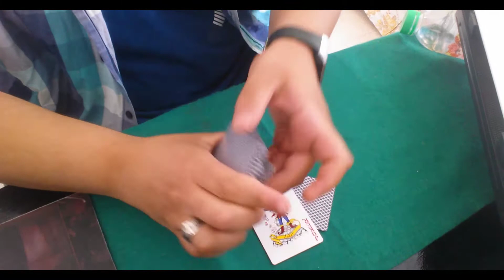Magic Trick : Les Jokers = Éléments manipulateurs du jeu !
Weeeesh la street j'espère que vous allez bien !

Aujourd'hui p'tite vidéo à l'ancienne où je postais quelques tours de magie à l'époque, que ce soit avec des cartes ou avec des pièces.
J'ai décidé de reprendre la "magie" (manipulation de cartes etc...) pour passer le temps mdrr

Pout ce premier tour de carte, j'ai décidé de réaliser un tour qui a été crée par les frères Dan and Dave Buck, j'espère que ça vous plaira !

Si (seulement) t'as kiffé, laisse un like frérot, un p'tit commentaire pour voir si j'ai des choses à amélioré ou pas et bien évidemment de t'abonner (enfin si tu veux mdr) pour d'autres vidéos de ce genre !

Ps : Bon courage à ceux ou celles qui jeûnent durant ce mois de Ramadan !! :D

Prends soin de toi et j'te dis à la prochaine ! Tchussssss